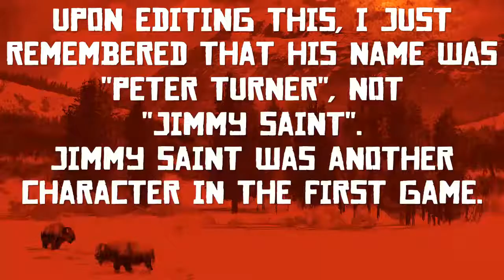Red Dead Redemption 2: Exploring West Elizabeth (South) & New Austin for the First Time (Part 1)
Red Dead Redemption has been my favorite game since I was nine. Over the years, I've played it so much to the point where everything about it has been engraved into my memory. Now with Red Dead Redemption 2, 2/3 of the entire map has been remastered, but slightly changed. Some buildings have different layouts, and some buildings are gone.

In this video, I will explore the RDR 1 map for the first time and see how many differences I can pick out.